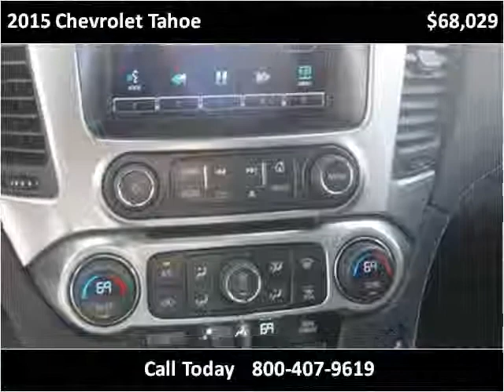2015 Chevrolet Tahoe New Cars Enid OK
This 2015 Chevrolet Tahoe is available from Northcutt Chevrolet Buick Toyota.